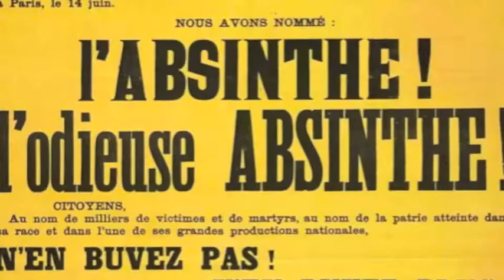January 16th Wine History